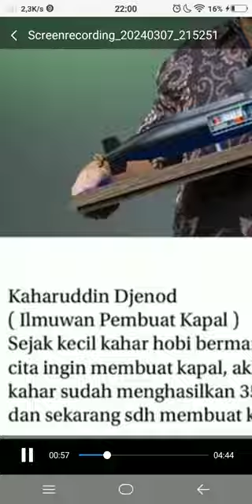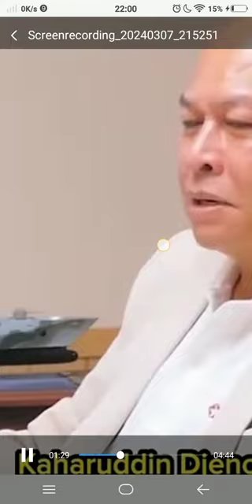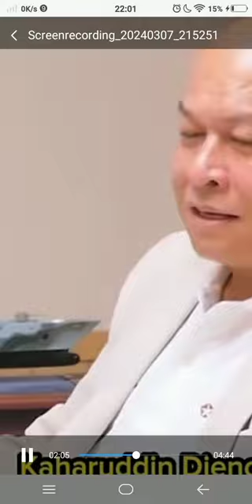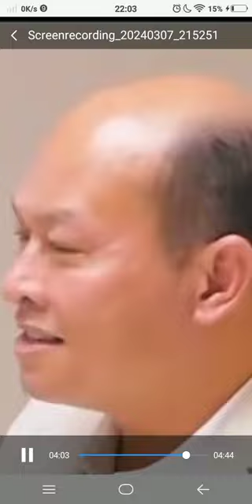Prabowo Kaharuddin Djenod direktur utama PAL Indonesia jauh dari jepang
Prabowo Kaharuddin Djenod direktur utama PAL Indonesia akan bikin kapal selam di indonesia